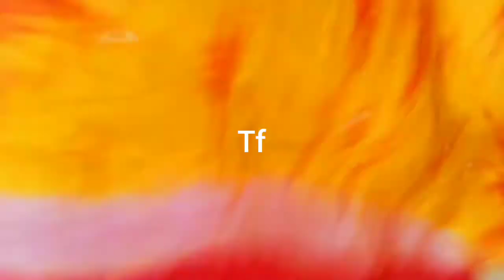new variety of sarees